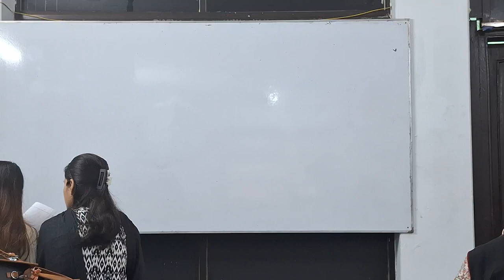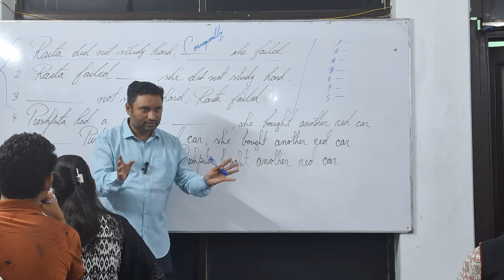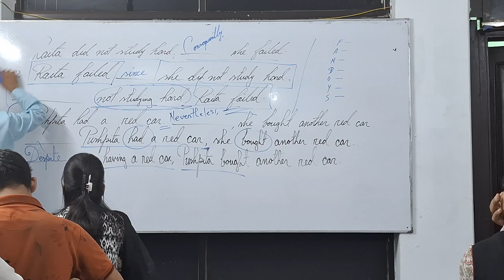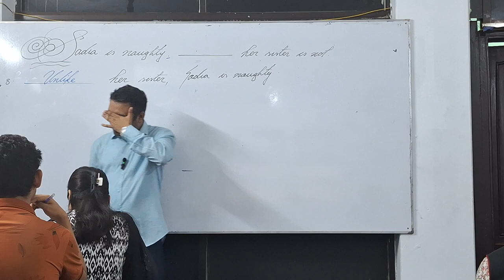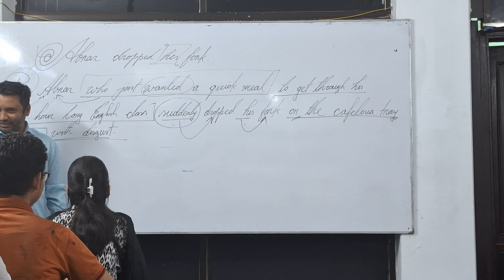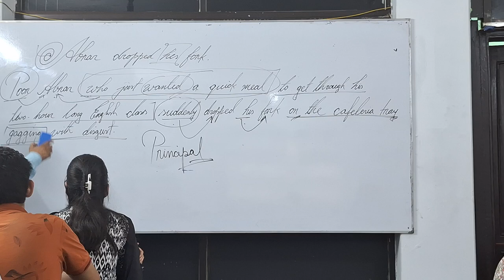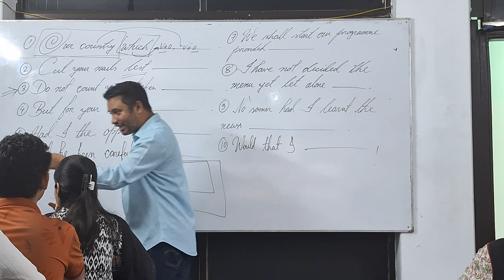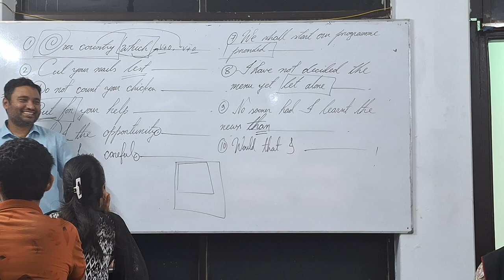Mastering Grammar: Unlocking the Secrets of Connectors, Modifiers, Completing Sentences, and Verbs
Welcome, HSC examinee batch 2024 students, to an enriching class designed to unravel the mysteries of English grammar's trickiest realms: Connectors, Modifiers, Completing Sentences, and selecting the Right form of Verbs.

In this comprehensive session, we delve into the labyrinth of connectors, exploring how these tiny words wield immense power in shaping the coherence and flow of your writing. From 'however' to 'therefore', master the art of seamless transitions and logical progression in your essays and compositions.

Next, we unravel the enigma of modifiers, those elusive words and phrases that add depth, clarity, and vividness to your sentences. Learn how to wield modifiers effectively to paint vivid imagery and evoke emotions in your readers.

Completing sentences may seem like a simple task, but in reality, it requires precision and finesse. Discover the subtle nuances of completing sentences, ensuring that your thoughts are expressed with clarity and conciseness.

Finally, we tackle the formidable challenge of selecting the right form of verbs. Navigate through the maze of tenses, moods, and voices, mastering the art of conjugation to convey your ideas with accuracy and elegance.

Through interactive exercises, insightful discussions, and practical examples, this class aims to equip you with the skills and confidence needed to conquer these grammatical hurdles and excel in your HSC examinations. Join us and unlock the secrets to mastering English grammar with finesse and flair.